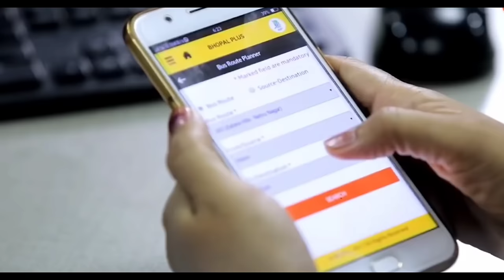Top 5 Developing Cities In Madhya Pradesh || मध्य प्रदेश के विकसित शहर 🌵🇮🇳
Top 10 Developing cities in Madhya Pradesh

Madhya pradesh ke sabse bade shahar

In this video content

(1) Madhya Pradesh mega projects

(2) Madhya pradesh biggest cities

(3) Indore city clean , cleanest city

(4) Madhya Pradesh Metro

(5) Bhopal city drone view

(6) Ujjain city travel

(7) Mp ke sabse bade shahar